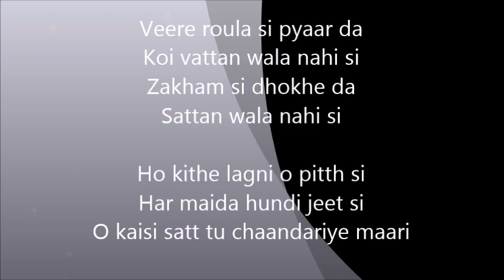UDAARI LYRICS – Hardeep Grewal | Tarsem Jassar